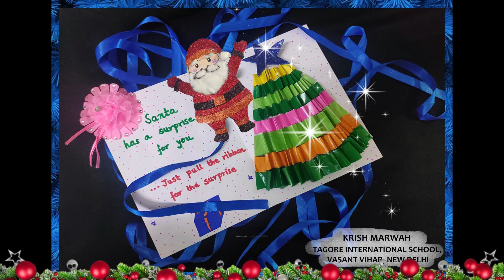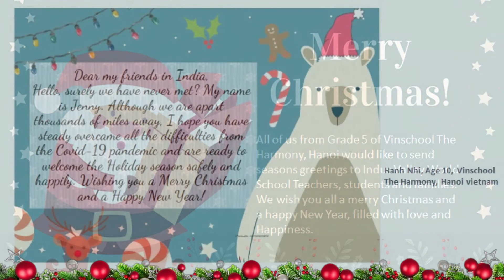CHRISTMAS CHEER ARTWORK